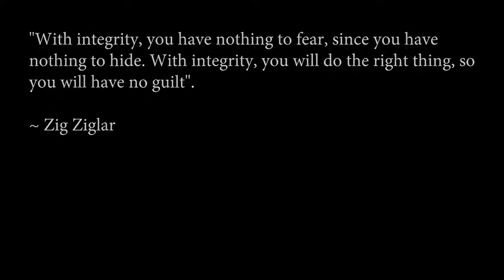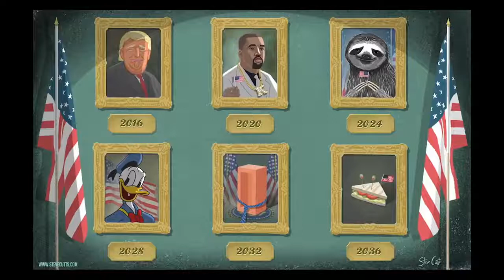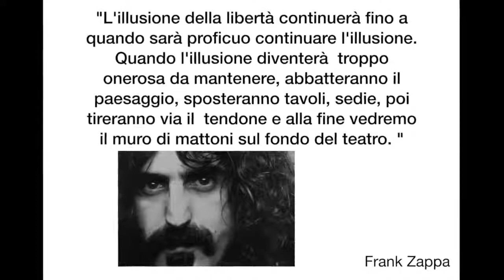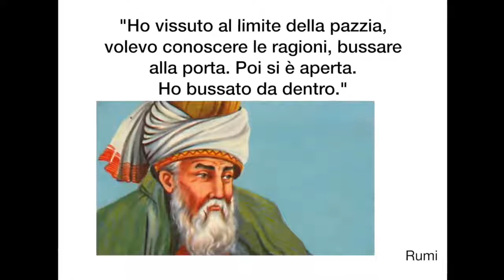COS'E' ACCADUTO AL MONDO.